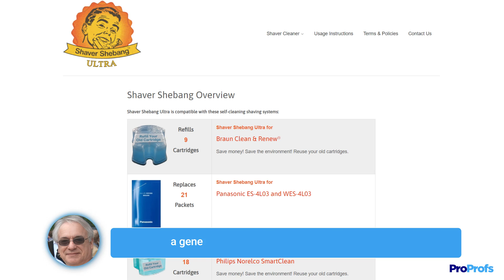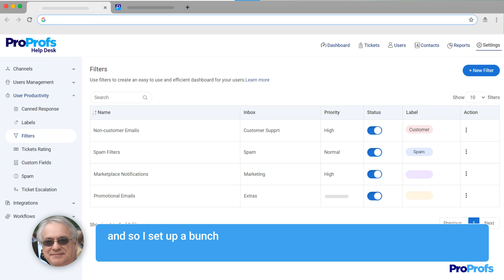How Shaver Shebang Delivers Support Faster with ProProfs | Case Study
Steve Organek, the founder of Shaver Shebang, was facing a common challenge for many e-commerce entrepreneurs: providing fast and efficient customer service while juggling the demands of running a business. Relying on Gmail for support was proving to be cumbersome and time-consuming, especially when he was away from his desktop.

Enter ProProfs Help Desk. This powerful customer service platform transformed the way Steve interacted with his customers. With its intuitive interface and mobile accessibility, Steve could now respond to inquiries promptly, no matter where he was. The days of being tied to his computer were over.

But that's not all. ProProfs Help Desk's auto-forwarder feature streamlined his email management, automatically filtering out irrelevant messages and ensuring that important customer inquiries received his undivided attention.

The results speak for themselves. Steve saw a significant improvement in customer satisfaction thanks to faster response times. He gained the flexibility to manage his business and provide exceptional support on the go. And with a more organized inbox, he could focus on what truly mattered: building relationships with his customers.

In this video, Steve shares his journey from struggling with Gmail to thriving with ProProfs Help Desk. Learn how this e-commerce entrepreneur empowered his customer service and achieved greater success with the help of the right tools.

Key Takeaways:

Discover how ProProfs Help Desk can transform your customer service operations
Learn how to provide fast and efficient support, even on the go
See how to streamline email management and reduce clutter
Hear from a real-life entrepreneur who achieved success with ProProfs